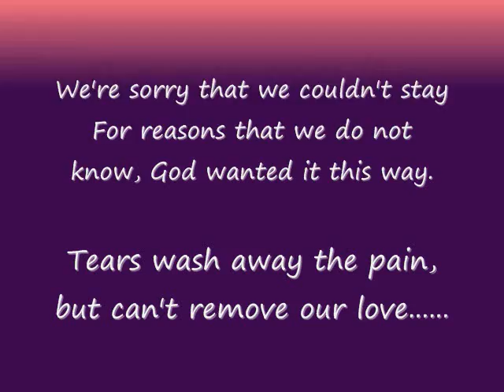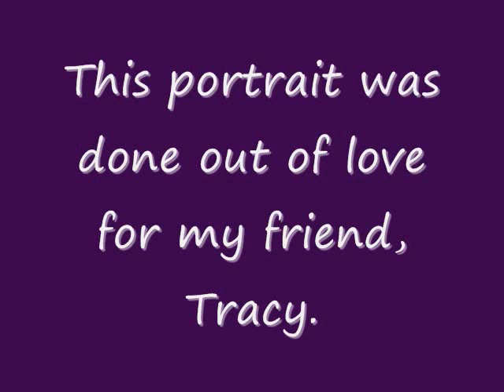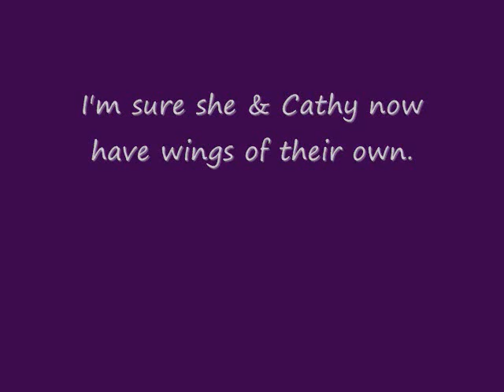Love Never Ends Tracy's Portrait 2 0001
This portrait was done for my friend, Tracy, in loving tribute to her mom, Lurlene, and sister, Cathy. After many stops and starts I'm so humbly proud to present this to you. So many wonderful things I've heard about these women. My boyfriend's mom was very close to Lurlene and seeing this picture slowly come about was very touching for her. I've heard some hilarious stories of things Cathy did. it's as if I've gotten to know two very wonderful and unique women that I never met.
How can that be? I think I know the answer.
Because Cathy and Lurlene's spirits live on in the hearts and minds of all those they loved and touched with the very presence in their short time on Earth.
And although they will be greatly missed. As long as they are talked about they will never truly be gone.